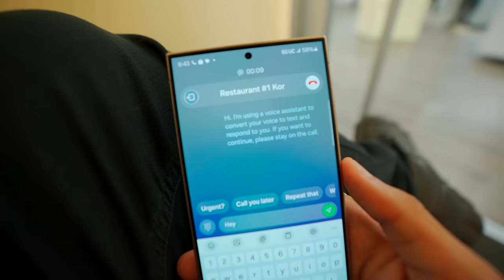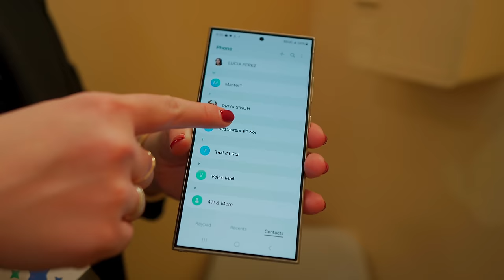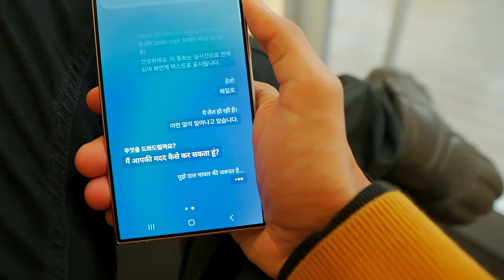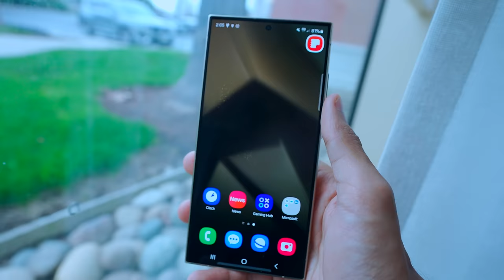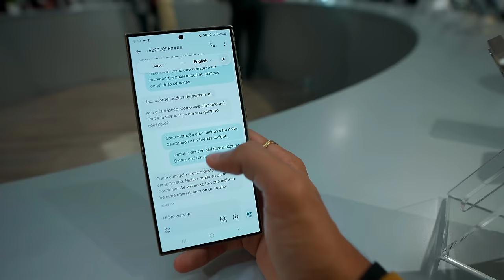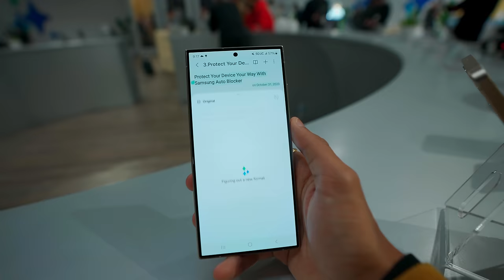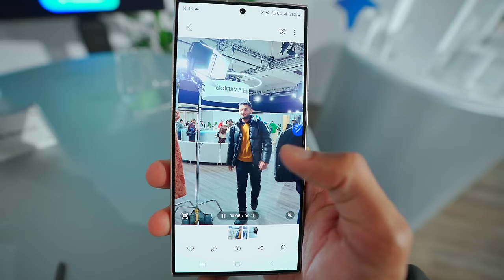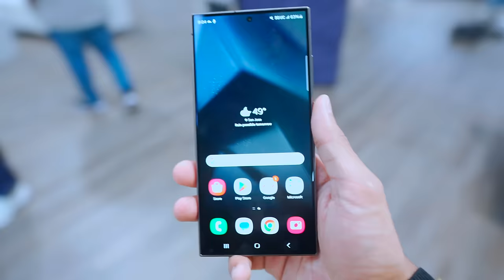All New Samsung S24 Series is Here - Next Level AI !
Samsung ka naya S24 aagaya hai

Samsung S24 Ultra Specs & Pricing :
- 6.8-inches QHD+ 120Hz AMOLED Display
- Snapdragon 8 Gen 3
- 200MP+50MP+12MP+10MP Back Camera & 12MP Selfie Camera
- 5000mAh
- OneUI 6.0 Android 14

Pricing :
- 12/256GB: ₹1,29,999
- 12/512GB: ₹1,39,999
- 12/1TB: ₹1,59,999